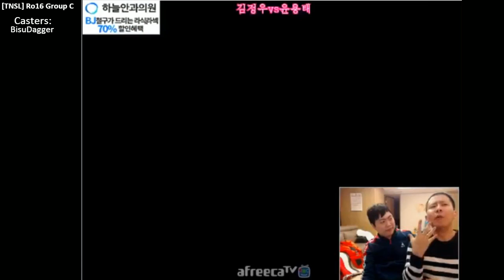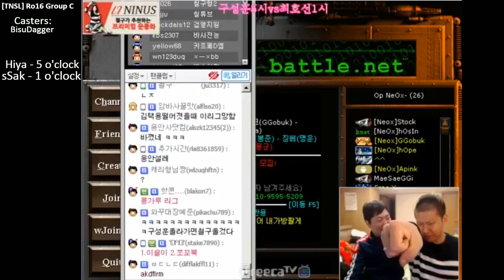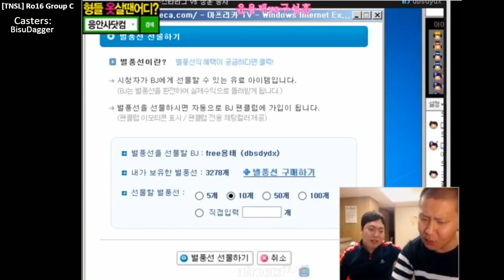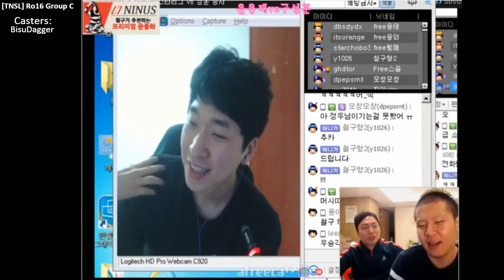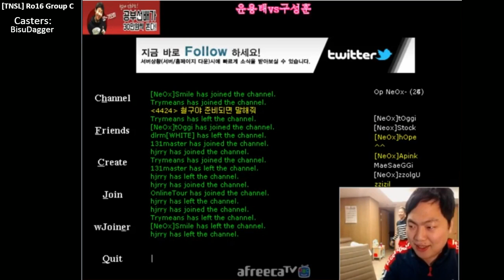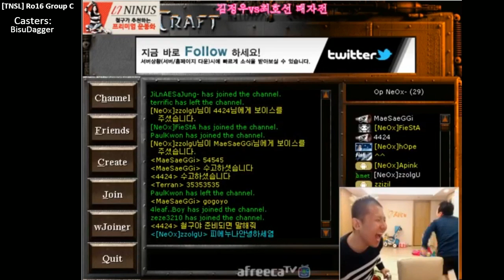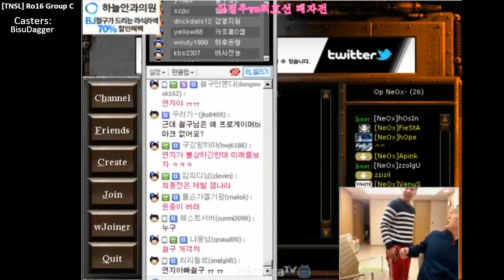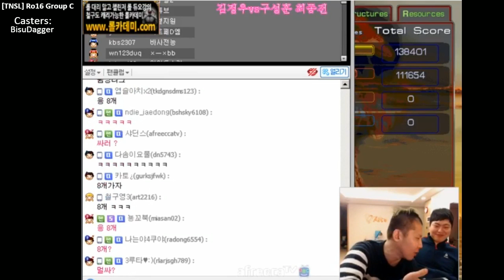[TNSL] Ro16 Group C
Terror Ninus Starleague Round of 16 Group C casted by: BisuDagger -- Watch live